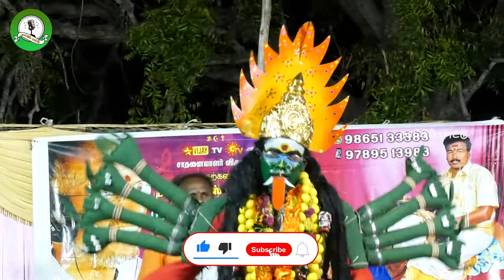உருமாறி இருப்பவளே காளி அம்மன் பாடல் | நாட்டு பாட்டு